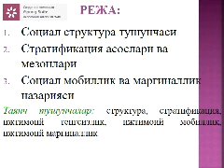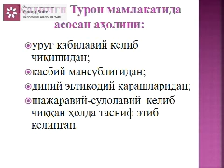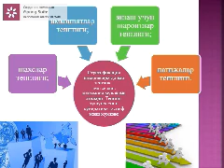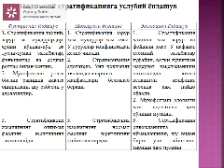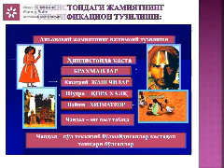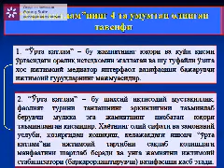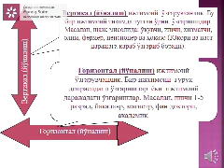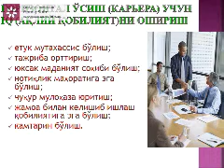5 Маъруза Социология